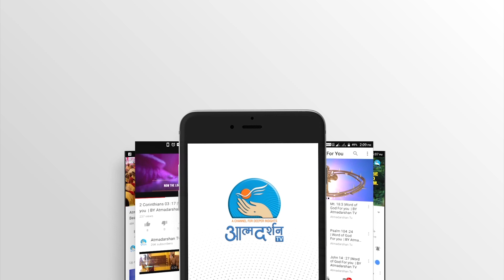Ye Meraa Jiivan Tere Li_e Hai | ये मेरा जीवन तेरे लिए है | Atmadarshan tv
Sing His Praises
song: ये मेरा जीवन तेरे लिए है |  ye meraa jiivan tere li_e hai | Atmadarshan tv

Singer: Ps.Hanokh Patel
Keyboard: Arpit Samuel
Octapad: Sonu Madre

Produced by Atmadarshan Studio Prerana Communications, Indore
Direction: Nitin Jamra
DOP: Amal Joseph
Chief Coordinator: Abhishek Netram
Camera: Binu Chakkittapara, Jobin Kariyathumpara
Editing: Febin Wayanadan
Sound Mixing: Nitin Jamra
Graphics: Siddharth Jagtap
Art: Anil Thomas
Lights: Binu Chakkittapara, Jobin Kariyathumpara
Camera Assistant: Rohit Porpanth
Copyright: Prerana Communications, Indore